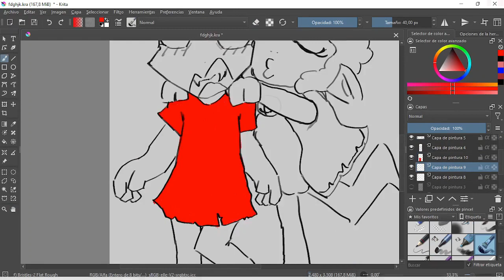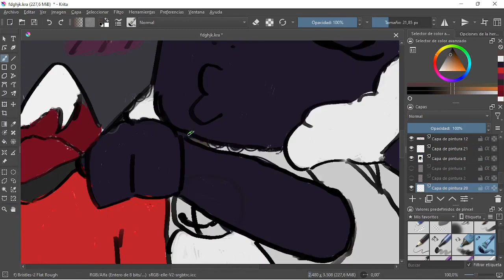cult of the lamb speedpaint grong because i don't know how to edit xd